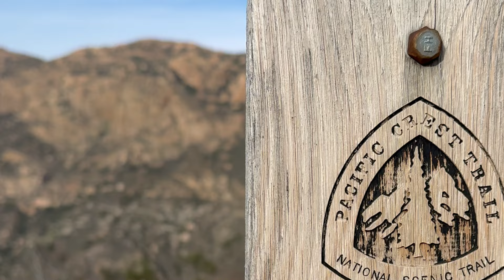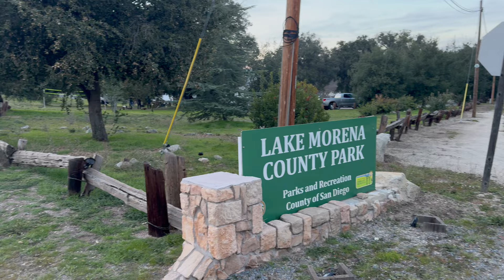The Pacific Crest Trail - First 75 Miles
Hey guys!

Join Darwin onthetrail and me on the first 75 miles of the Pacific Crest Trail in February 2024.  The goal was to hike from the Southern Terminus to Warner Springs but due to conditions, we were only able to make it to Scissors Crossing.

Video Shot on iPhone15 Pro Max

Rode Video Mic

Under Armour Compression Shorts

Nike Pro Running Tights

BRS Stove

Anker 20,000 mAH Battery Bank with 18 Watt Charger

Ear Buds - Samsung Galaxy Buds Pro

Olight Baton3 Flashlight

Apple Watch Ultra

Squirrels Nut Butter Anti-Chafe

Swiss Army Knife

Deuce of Spades Trowel

Culo Clean Bidet